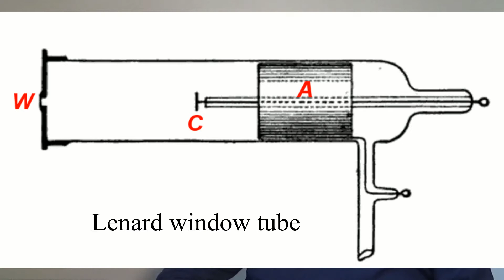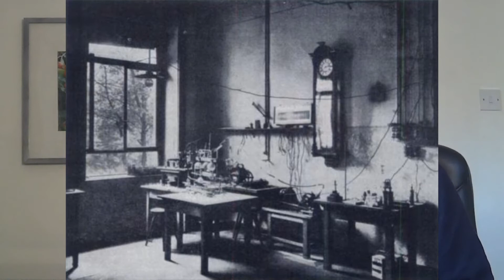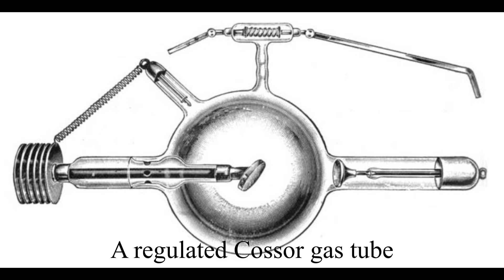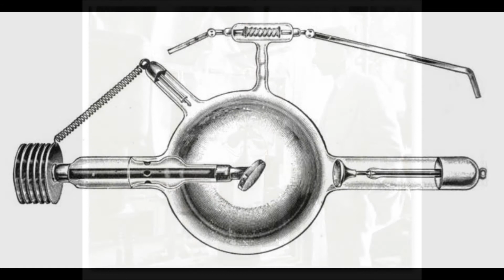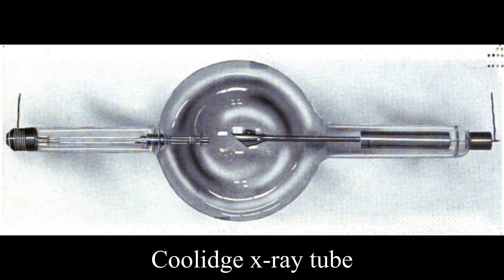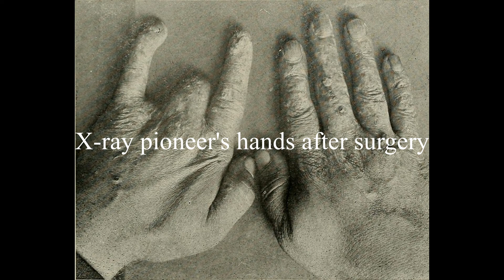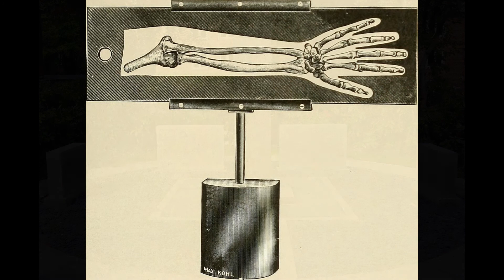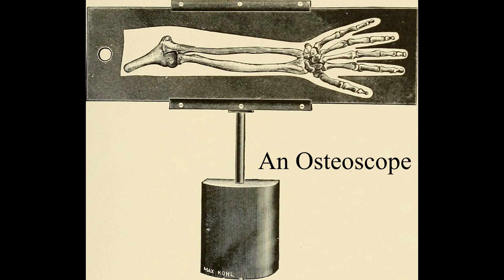The Early Days of X-rays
A Taming the Rays video. A summary of the early days of X-rays from Roentgen's discovery to practical medical use with a focus on the injuries and deaths that resulted.